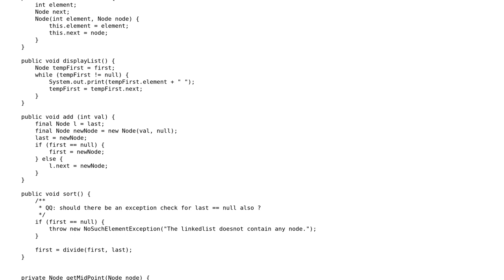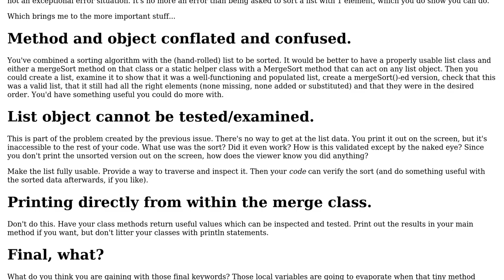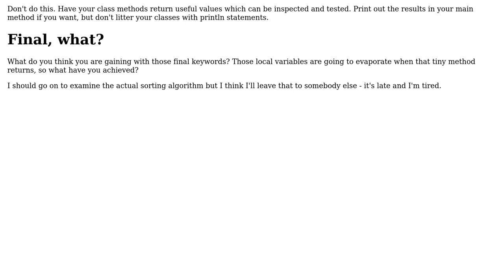Merge sort with a linked list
With thanks & praise to God, and with thanks to the many people who have made this project possible! | Content (except music & images) licensed under CC BY-SA | Music | Images & others | With thanks to user JavaDeveloper user Jamal user itsbruce and the Stack Exchange Network Trademarks are property of their respective owners. You are responsible for your own actions.